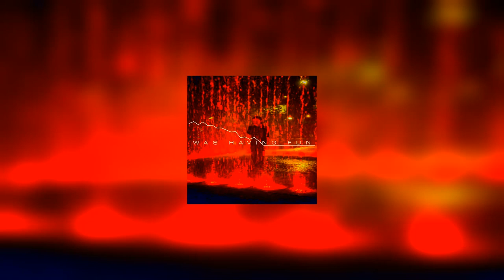*WAS HAVING FUN* TRAP TYPE BEAT Prod. By Durant_Productions ☔🔥🔥🔥❗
Unauthorized use and/or duplication of this material without express and written permission from this site’s author and/or owner is strictly prohibited.Full and clear credit is given to EDWARD TYEE DURANT-HAY and Durant_Productions with appropriate and specific direction to the original content.